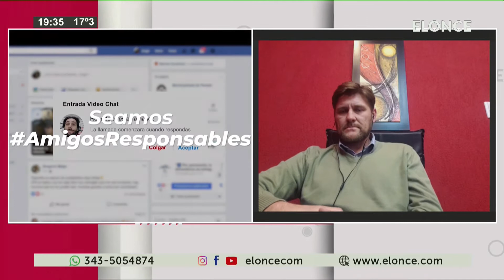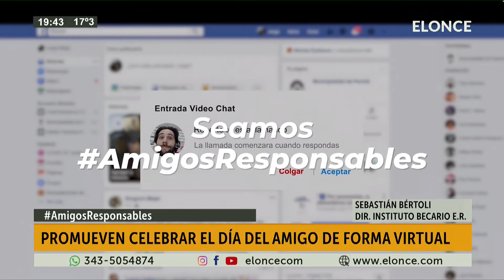Promueven celebrar el día del amigo de forma virtual